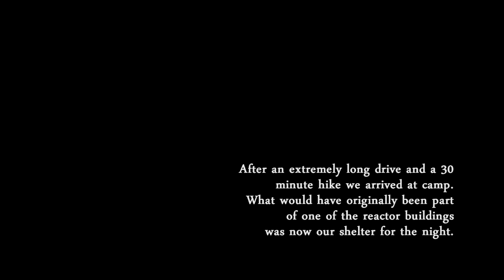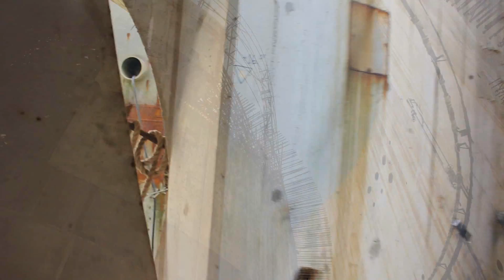Government Spiders | Lost Nuclear Powerplant [abandoned]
unfinished nuclear power plant.